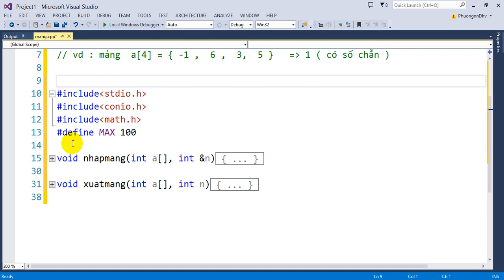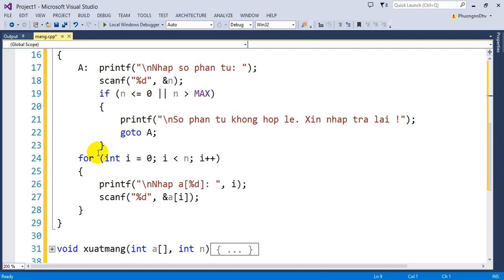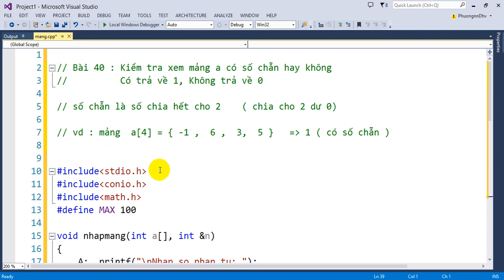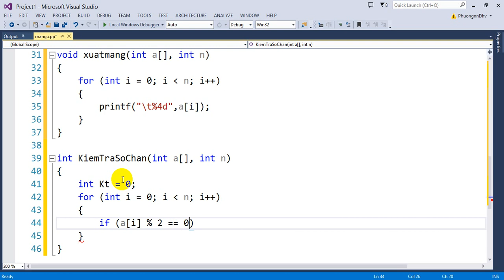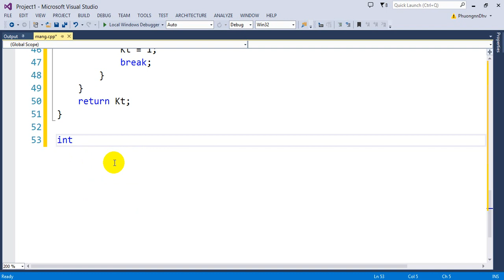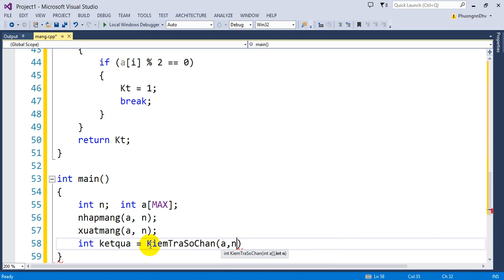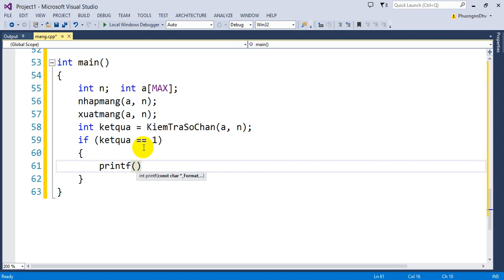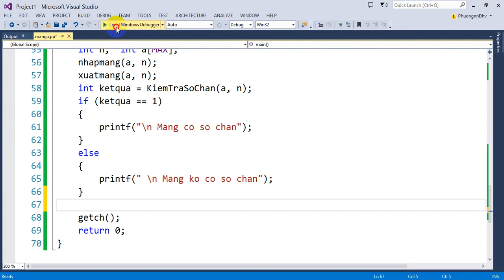Bài 41 : Kiểm tra mảng có số chẵn hay không